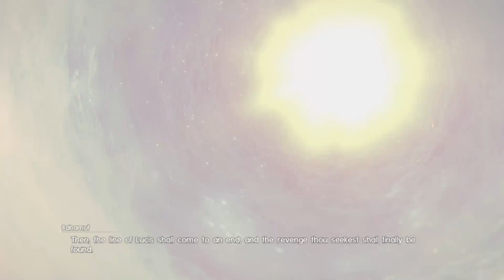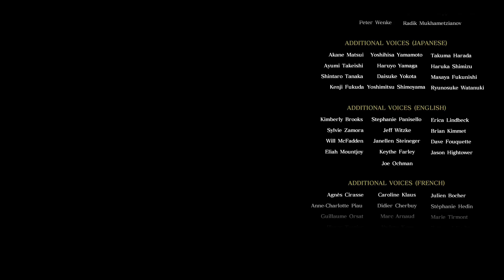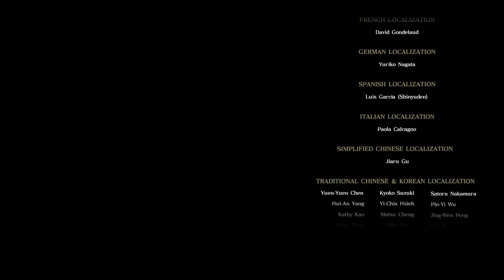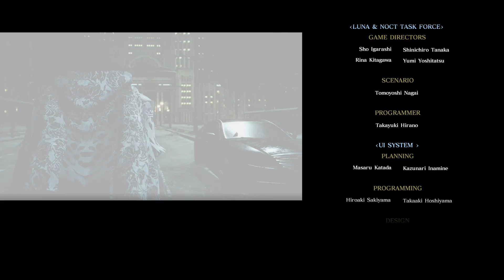Final Fantasy XV Episode Ardyn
End of an era. Played on Xbox One X.